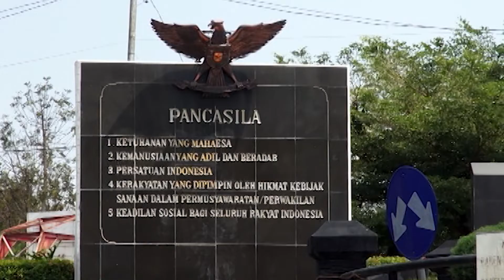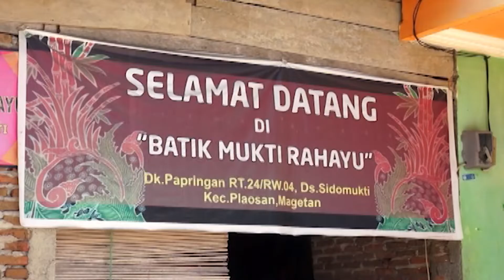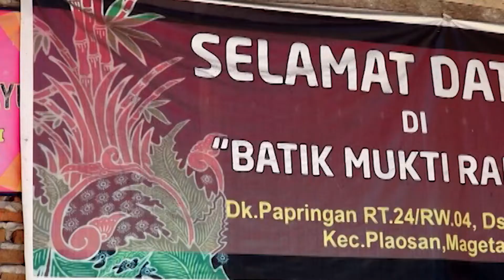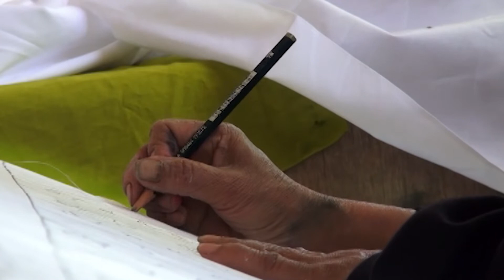BATIK PRING SEDAPUR KHAS MAGETAN(8 menit)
Ternyata selain memiliki potensi alam yang indah,Magetan juga memiliki budaya adiluhung yang patut dilestarikan.Budaya tersebut berupa kain batik.

Batik Magetan memiliki motif khusus yakni bambu.Batik ini diproduksi pengrajin Kampung Batik yang berlokasi di Desa Sidomukti,Kecamatan Plaosan,Kabupaten Magetan.

Kampung Batik Sidomukti ini hanya berjarak sekitar 3 km dari pusat kota Magetan.Pengunjung juga bisa mengaktifkan Google Maps untuk mencari petunjuk arah ke lokasi Kampung Batik.
Untuk selengkapnya simak video di channel ini.